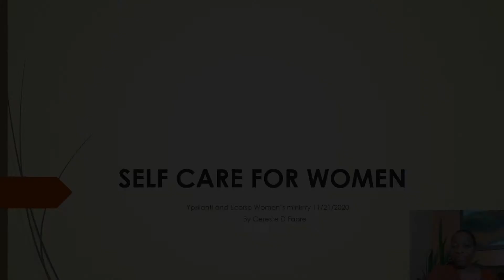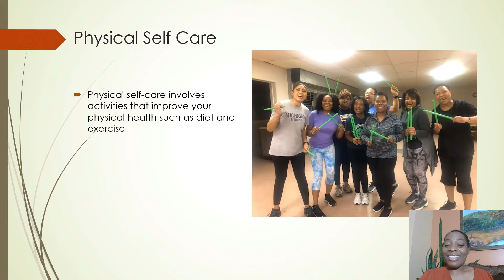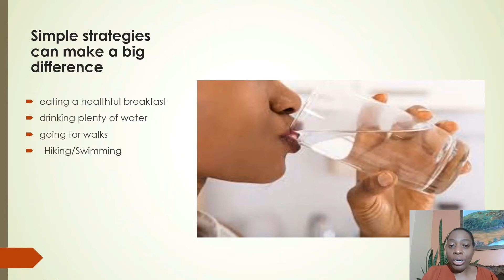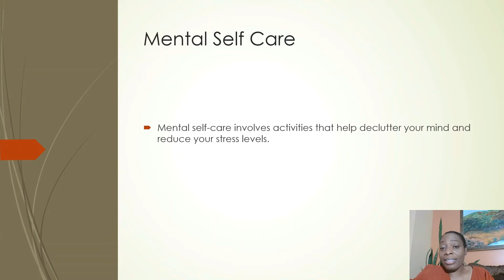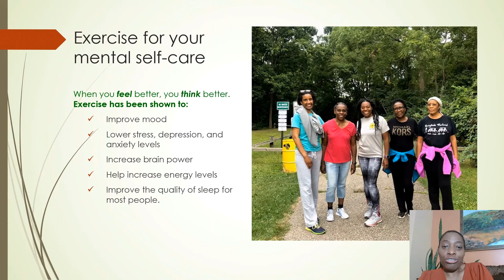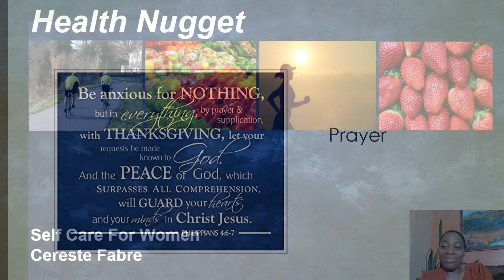Health Nugget - "Self Care for Women" - Cereste Fabre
Cereste Fabre from the Health and Temperance Dept. gave a presentation on Self Care for Women. 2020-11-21